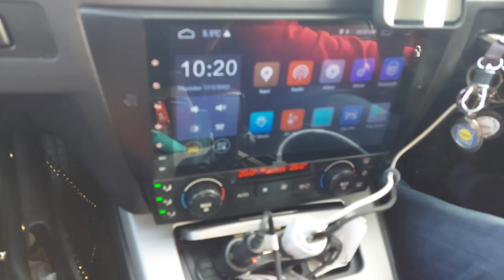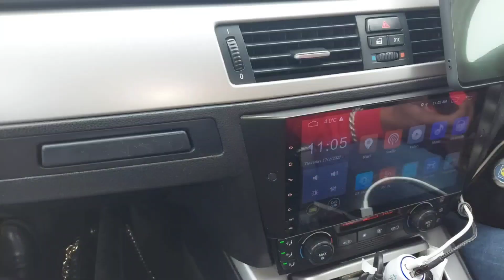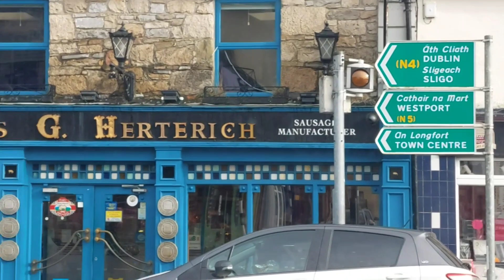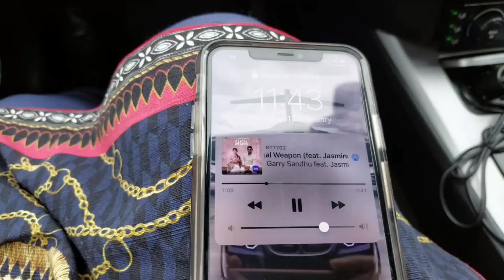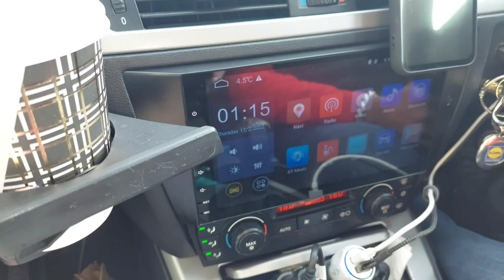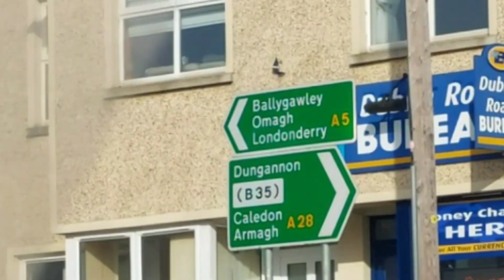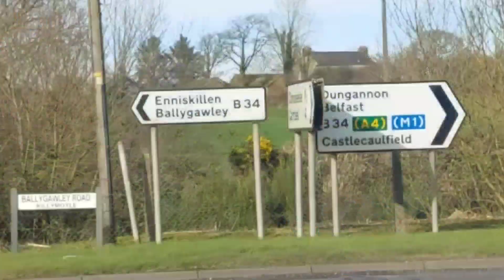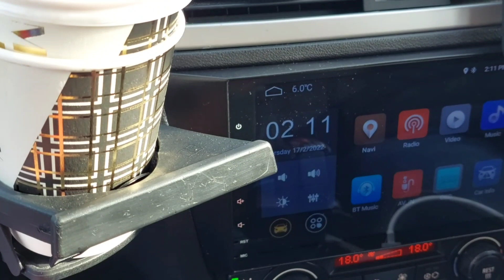Journey from Republic of Ireland to Northern Ireland UK